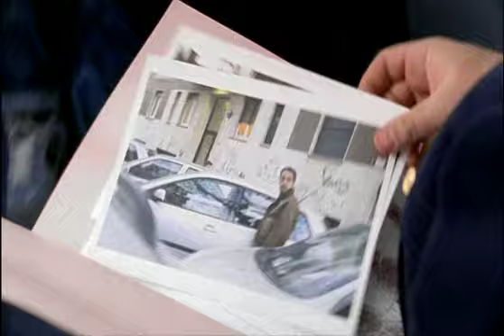Rocco "il commissario interroga i ragazzi"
CGI/VFX supervisor&post production executive producer